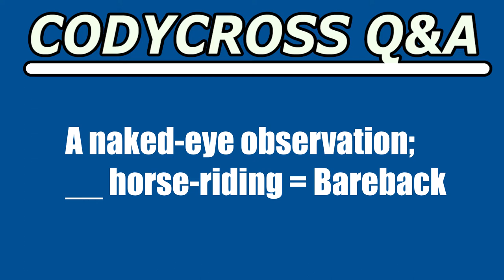A naked eye observation; horse riding (CodyCross Crossword Answer)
A naked eye observation; horse riding answer